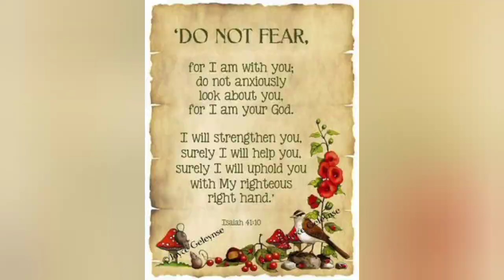SPRING KITCHEN 💐FAMILY ROOM 💐 TOUR FRENCH COUNTRY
french country familyroom kitchen Provincial Tour livingroom decoratewithme frenchcountry frenchfarmhouse tradional tuscandecor tuscanstyles diningroom Earlyspring decorating hometour springfrontporch frenchdecor backyard frontyard homeinteriors englishcottage springdecor easterdecor springhometour2021 easterhometour2021 homedecortour202 easterdecor Hello my Beautiful you family. Hope Everyone Is Doing Well Out There In World . Today I have my FRENCH COUNTRY FAMILY ROOM 💐 KITCHEN TOUR. HOPE YOU ALL ENJOY TOUR. HAVE BLESS ONE PAT XOXO MUCH LOVE 🙏😘❤🕊💐